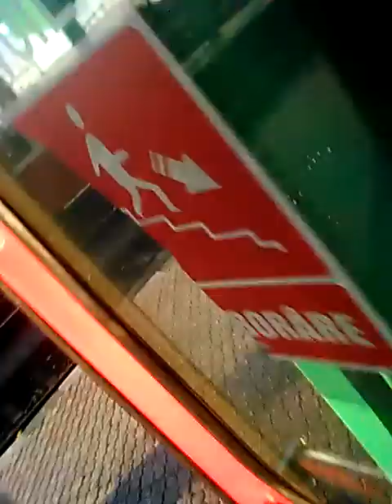L126. Timișoara Vest Timișoara Nord cu R11126 Cruceni Timișoara Nord -08 aprilie 2022